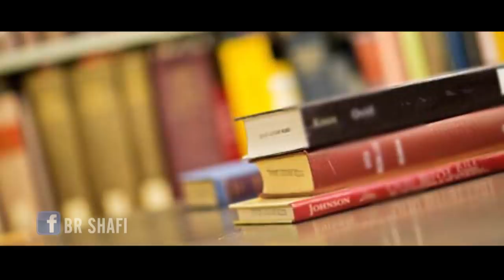Br Shafi || అతి చిన్న వయసులో IAS అధికారిగా మారినా నిరుపేద విద్యార్ధి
Master motivator
Br SHAFI